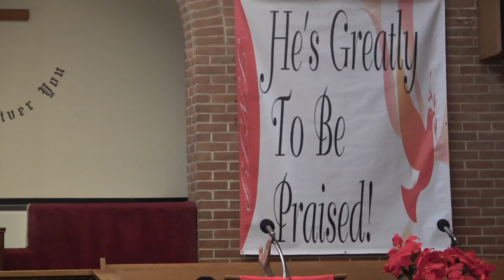Second New St Paul Baptist Church December 11, 2022 Rev Nathaniel Benjamin, Jr , Pastor